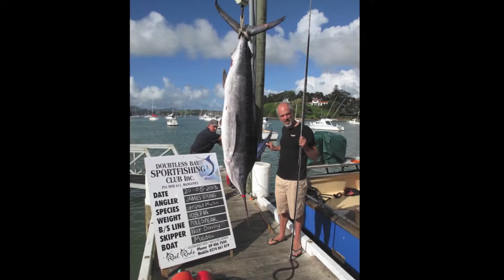World First Pole Speared Marlin